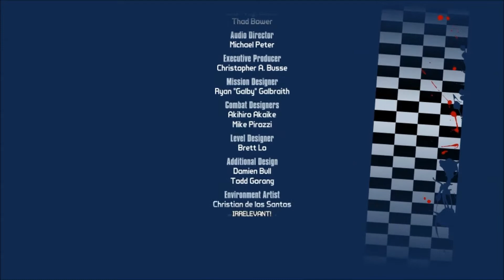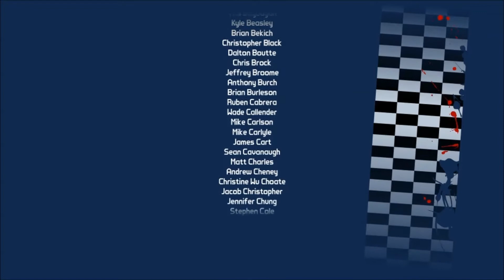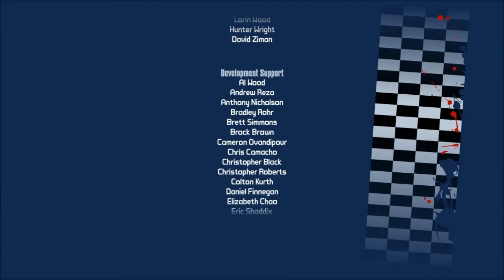Mr. Torgue's Campaign of Carnage - ENDING - Borderlands 2 Gameplay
Ending to the newest borderlands 2 dlc that was released on 21st November.
Boss fight : Piston The Cheater - Final Boss
Ending Credits + opening the 2ND vault of the game.
what will the next dlc entail? another vault? Maybe the level cap raised?